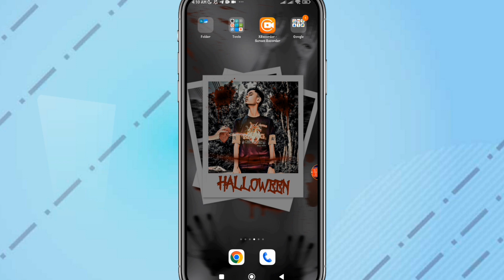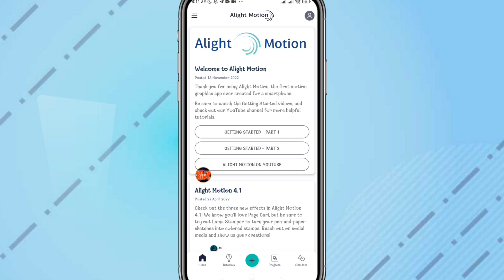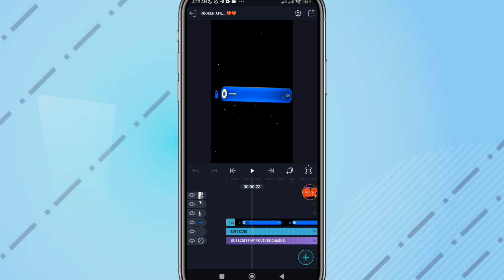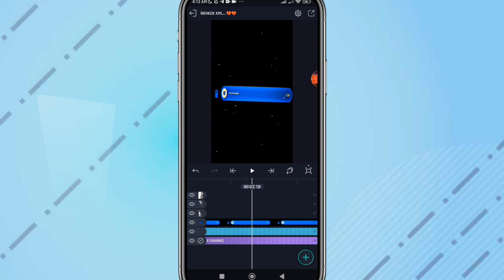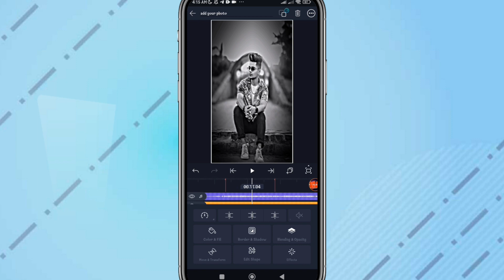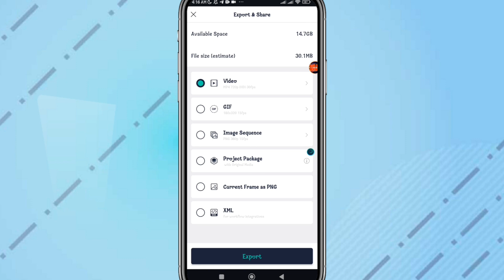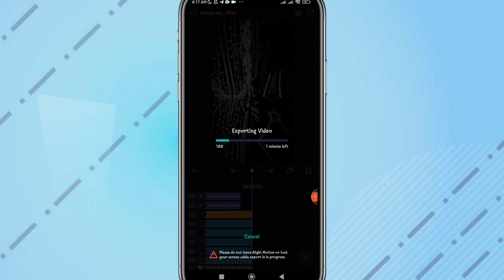New Trend Sad Video Editing Tutorial In Alight motion 💔💔 Alight motion Sad Video Editing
alight motion latest version apps link-